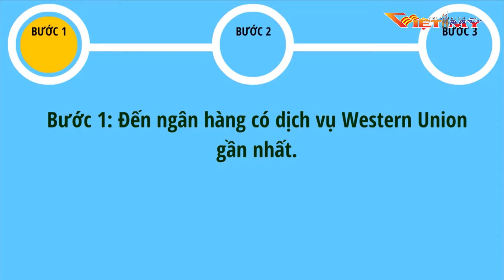VIỆT MỸ TV TIN TRONG NGÀY 6 21 18 P3